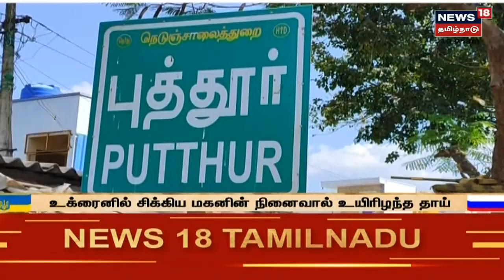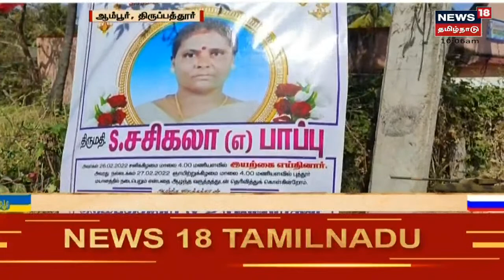Ukraine-ல் கடும் பனிப்பொழிவு | தமிழகம், புதுச்சேரி மாணவர்கள் 48 மணி நேரமாக காத்திருப்பு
Ukraine-ல் கடும் பனிப்பொழிவு | தமிழகம், புதுச்சேரி மாணவர்கள் 48 மணி நேரமாக காத்திருப்பு | செய்திகளை  துல்லியமாகவும் துரிதமாகவும் வழங்கும் தமிழகத்தின் முதன்மை செய்தி தொலைக்காட்சி உங்கள் நியூஸ் 18 தமிழ்நாடு.

உக்ரைனில் சிக்கித் தவிக்கும் தமிழக மாணவர்களுக்கான அவசரகால தொடர்பு எண்களின் விபரம்.
மாநில அவசர கட்டுப்பாட்டு மையம் கட்டணமில்லா தொலைபேசி எண் : 1070

திருமதி. ஜெசிந்தா லாசரஸ், இஆப.,
ஆணையர்,
அயலகத் தமிழர் நலன் மற்றும் மறுவாழ்வு ஆணையரகம் : 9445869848, 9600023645, 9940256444, 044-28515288

உக்ரைன் அவசர உதவி மையம்
தமிழ்நாடு பொதிகை இல்லம்,
புது தில்லி
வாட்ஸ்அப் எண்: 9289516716